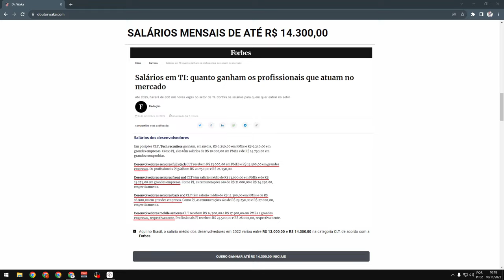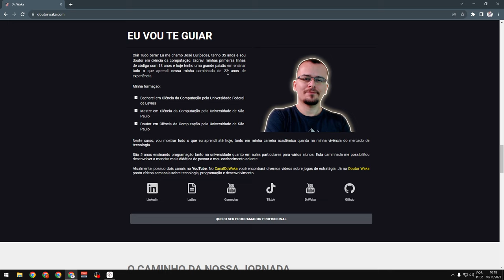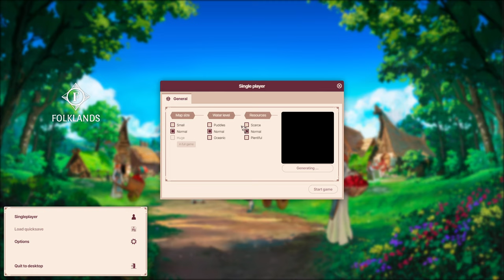GERENCIADOR DE CIDADES MEDIEVAIS - Folklands #01 - Gameplay PT BR